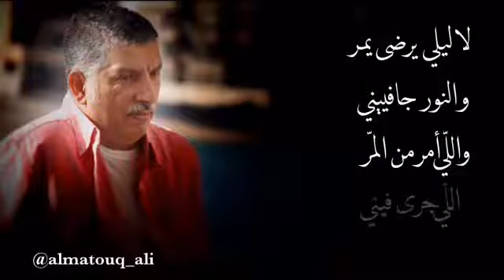أعرفك نفسي - كلمات الشاعر علي المعتوق ألحان و غناء عبدالله الرويشد